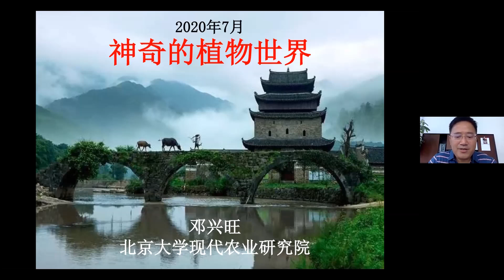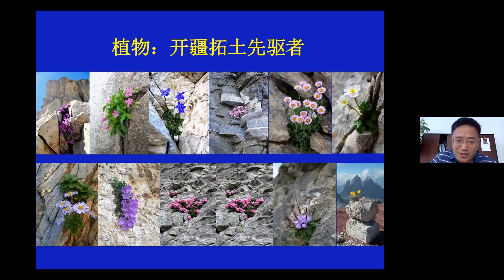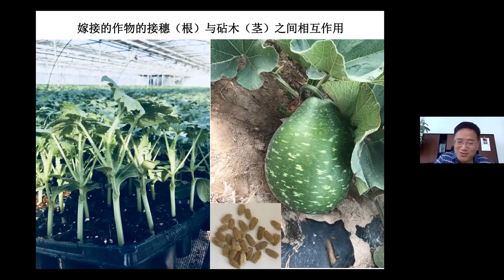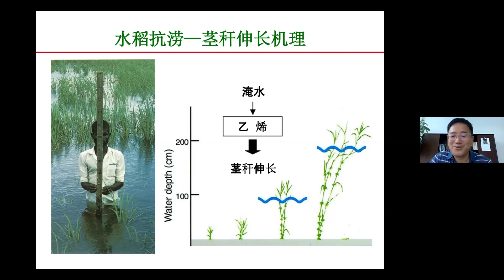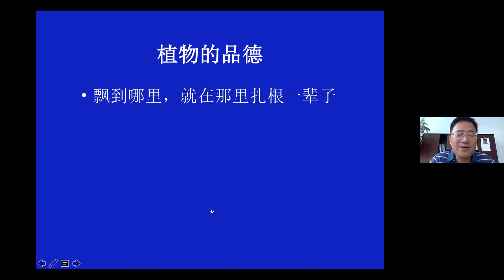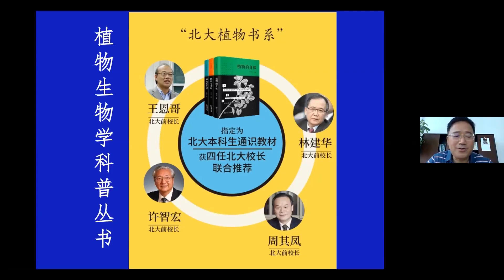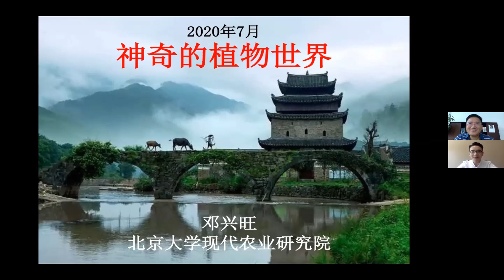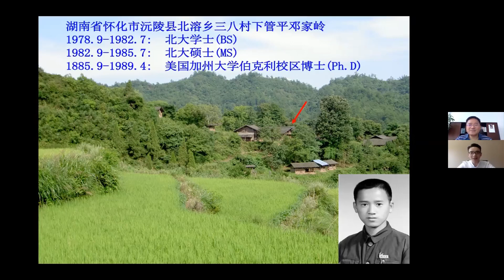北大博雅讲堂·邓兴旺：《神奇的植物世界》 - PKU 北大人